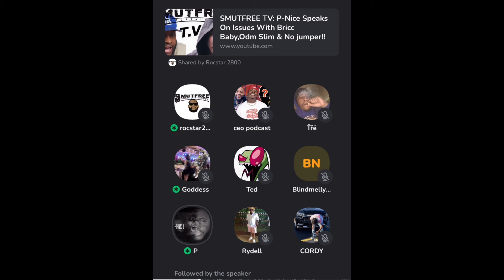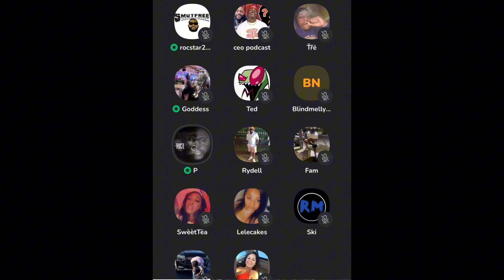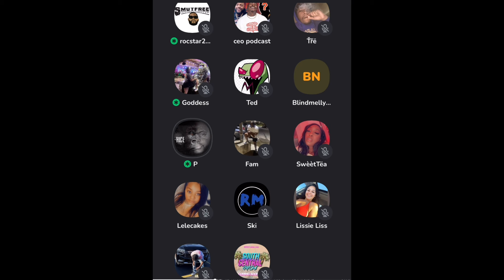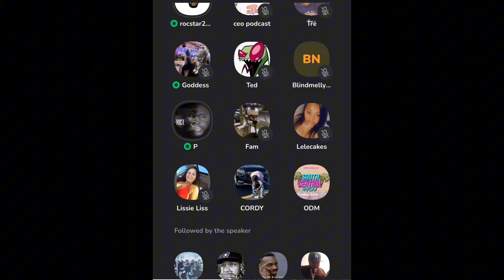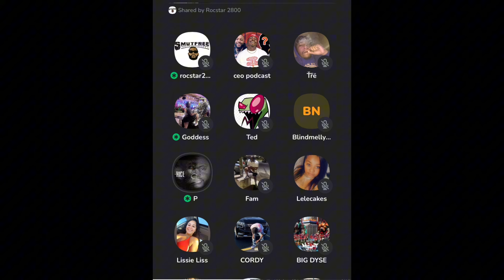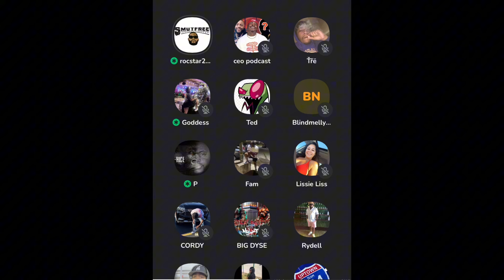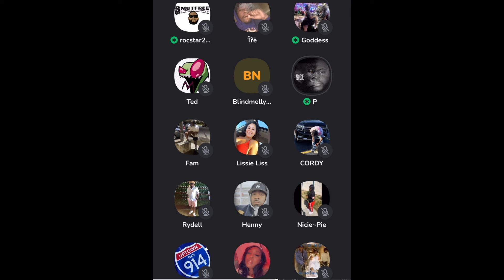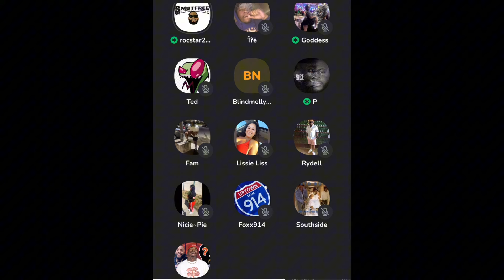P. Nice Full Interview On SmutFree TV Talks DW Flame Leaving No Jumper & Feuding w/ Bricc Baby!